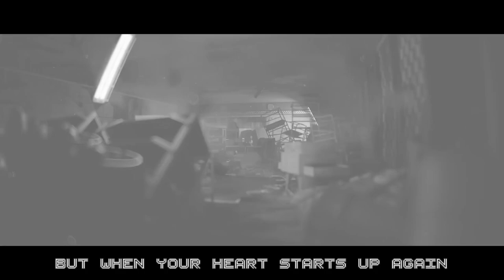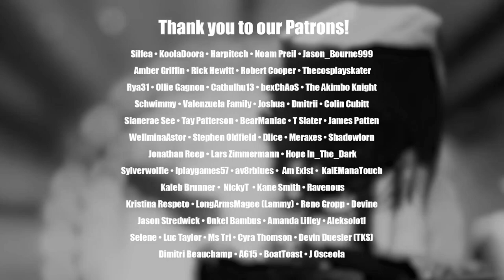Lovely Things (Instrumental) (JT Music & Andrea Storm Kaden)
The song by: JT Music & Andrea Storm Kaden
Song: Lovely Things